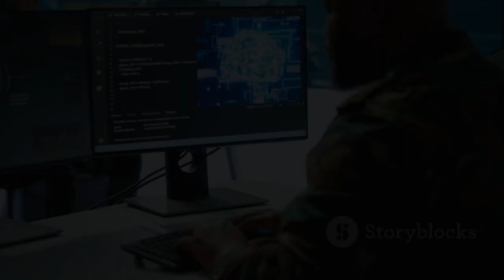NEW 2025 Modernized F-22 Raptor Shocked The World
The 2025 modernized F-22 Raptor has taken the world by storm with its groundbreaking upgrades in stealth, avionics, and weapon systems. This next-generation iteration of the legendary fighter jet boasts enhanced radar evasion, AI-driven combat capabilities, and cutting-edge hypersonic missile integration, making it the most advanced air superiority fighter ever built. With extended operational range, superior agility, and network-centric warfare capabilities, the upgraded F-22 solidifies its dominance in modern aerial combat, leaving both allies and adversaries in awe.